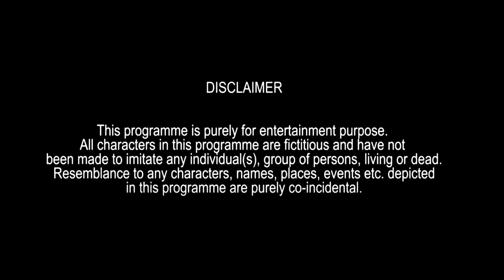Funny Kite Scenes (Part-2) | Warangal Diaries Comedy Video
Funny kite scenes part 2: the types and kinds of funny people flying kites and relatable things during sankranthi It's all about fun & hyderabadi comedy make sure you guys like comment and share this video with your friends, family.